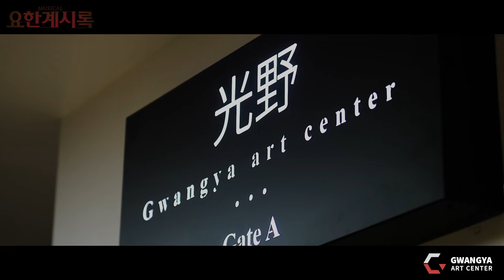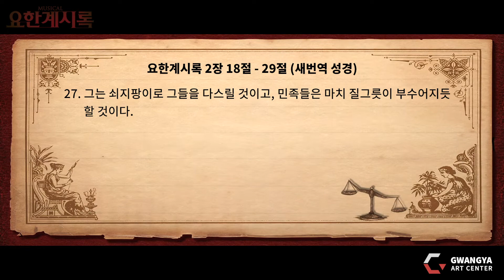⚡️스페셜 콘텐츠⚡️ 뮤지컬 [요한계시록]과 함께 요한계시록 더 깊이 읽기 #5. 두아디라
Quiz. 앞서 만난 도시들의 키워드는 첫사랑, 신실(충성), 진리였습니다. 이번 도시 두아디라의 키워드는 무엇일까요?? (우리, 영상 보고 댓글로 정답 한번 달아볼까요? 😁)

매주 금요일! 뮤지컬 [요한계시록]과 함께 ‘요한계시록’ 더 깊이 읽기를 공개합니다! 오늘도 어김없이 스페셜 콘텐츠, 5탄 두아디라 편이 업로드됐습니다👐

버가모에서 결국 추방당하고 만 에클레시아와 파라! 4️⃣두아디라에선 또 어떤 일이 기다리고 있을까요? 🚶🚶

뮤지컬 [요한계시록] 영상🎞과 함께, 안전하게 성경 요한계시록 읽기! 창작 프로듀서 김관영 목사의 깊이 있는 📖성경 요한계시록 이야기가 궁금하다면 지금 곧! 광야아트센터 유튜브 채널을 찾아주세요!
해설이 끝난 후에는 🎵뮤지컬의 넘버가 새로 공개된다는 거 아시죠?

▶️관람 전에 한번 슥- 보면 뮤지컬에 대한 기대감이 UP UP!
▶️관람 후에 또 한번 보시면 뮤지컬의 감동이 두배!

매주 공개되는 스페셜 콘텐츠를 가장 먼저 만나고 싶다면
🔴유튜브 [광야아트센터] 채널 구독! 좋아요! 알림🔔 설정!!!
댓글로 감동을 나눠주세요!